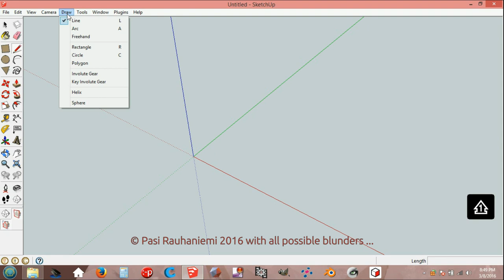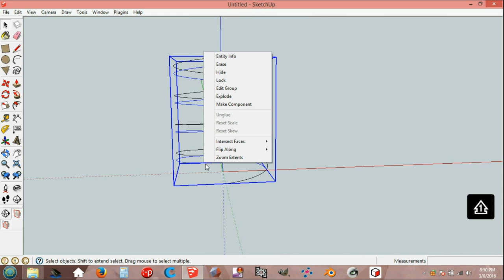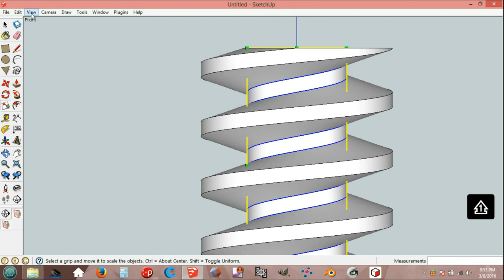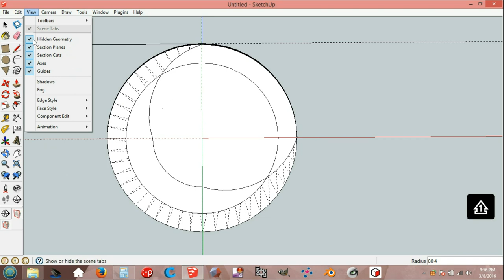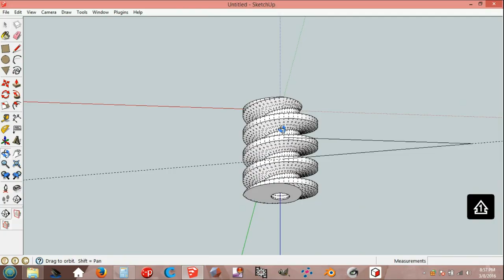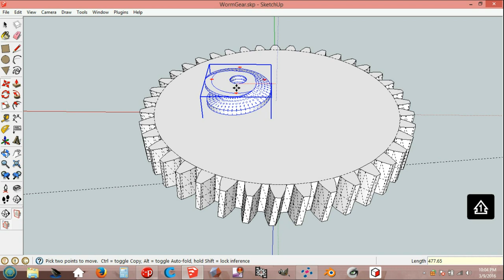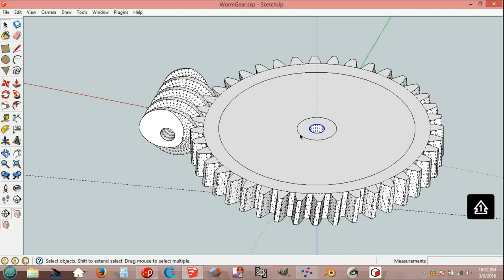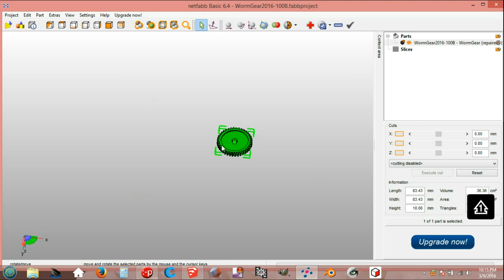Worm Gears In SketchUp + NetFabb = 3D Printable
Worm & worm wheel In SketchUp.   Gear reducer ratio 1:40. Drawing gears with some calculation formulas shown.The module is 2. At the end of video real world testing. Some things could be done a little bit more exact, but the gears are rolling well even when  a little bit "rough" printed.  Perhaps later more about the enveloping gears. Make a better shaft for your mounting needs. I just used a M5 bolt screwed to the axle hole.

SketchUp Plug-ins used: Helix & SPgears . The worm needs just the Helix plug-in. I fixed the face width to accept millimeters in SPgears . Look at the Pastprimitive's reply. Not obligatory if you convert mm to inches.